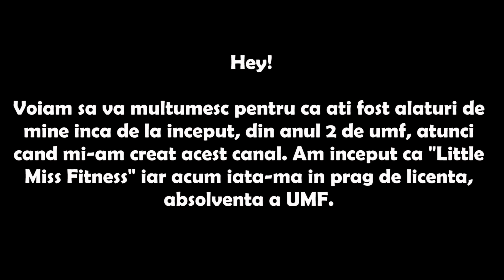AM ABSOLVIT UMF!!! Oficial DOCTOR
Ma asteapta o vara grea!
Filmez zilnic pentru un vlog legat de cum ma pregatesc pentru rezidentat, cum imi fac licenta :) Deocamdata e mai greu cu timpul de editare, fiind asa de mult material de studiat. Dar ma straduiesc!

Postez in schimb zilnic pe instagram, asa ca daca vreti o doza de motivatie ca sa fiti mai productivi, va astept acolo!

Va multumesc :)